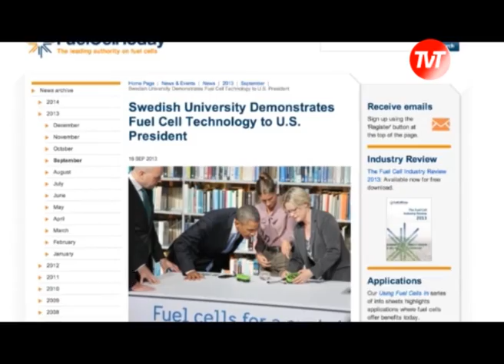Chinese Scientists on Cutting Edge in Sweden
As China's economy booms many of the countries scientists are working abroad.

Many chinese researchers in Sweden are finding the environment there a benefit to their projects, due to the proximity of sustainable forest products essential to their work.

And as Ric Wasserman reports their innovations in the field of clean energy production are a step in reducing global warming.